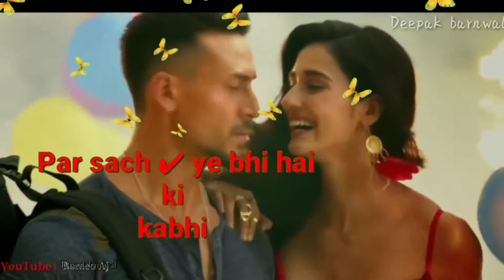Lo safar suru ho gyaa with twist sad dialogue boys whatsapp status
Yeh video dil lagaye ladko ke liye h ek baar dekhen jarur

●WhatsAppStatusVideo Romantic WhatsApp Status, Cute WhatsApp Status Videos, Love WhatsApp Videos, Heartbroken WhatsApp Video Status,HeartTouching WhatsApp Status, Emotional WhatsApp Status,Sad shayari.ab